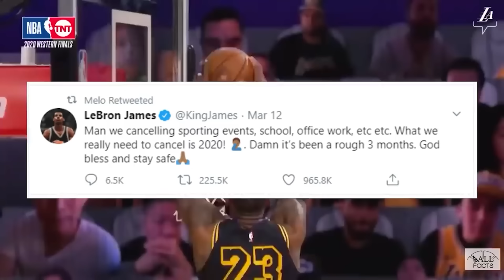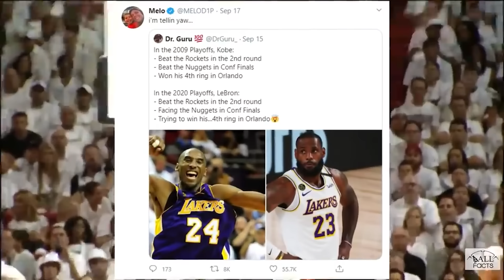I TRIED TO TELL HIM - LAVAR ON LEBRON & BRONNY STRUGGLES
Lavar was RIGHT again!
to get all your official apparel